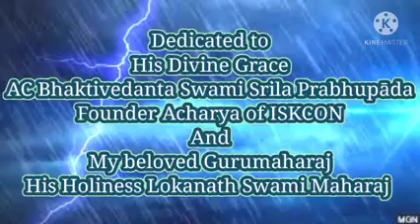Vande Krsna Nanda Kumara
nanda-kumara madana-gopala
madana-gopala mohana-rupa
mohana-rupa nanda-kumara

jaya prabhu dina-dayala hari
govinda hari gopala hari

jaya rama hari jaya krsna hari
jaya jaya-saci-nandana gaura-hari

TRANSLATION
1) I worship Krsna, the son of Nanda Maharaja (Nanda Kumara)! Nanda Kumara! Enchanter protector of cows, Madana Gopala! Madana Gopala! The One with the Enchanting Form (Mohana Rupa)! Mohana Rupa! Nanda Kumara!

2) Govinda Hari! Gopala Hari! All glories to the defeater of the demigods, Hari!

3) All glories to the Lord who is merciful to the fallen souls! Govinda Hari! Gopala Hari!

4) All glories to the Reservoir of Pleasure (Rama)! Hari! All glories to the All Attractive One (Krsna)! Hari! All glories to the son of Sacidevi, Gaura Hari!